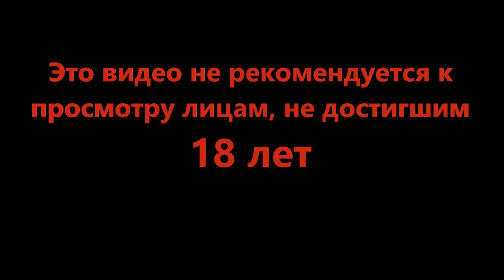Coffee Talk Episode 2 Hibiscus & Butterfly #13